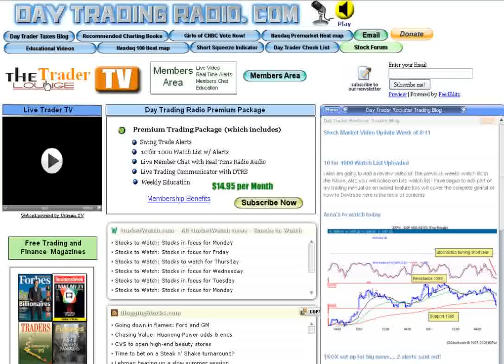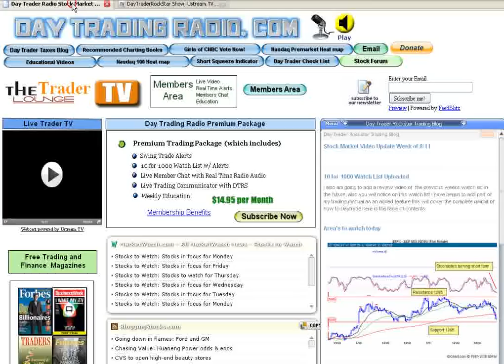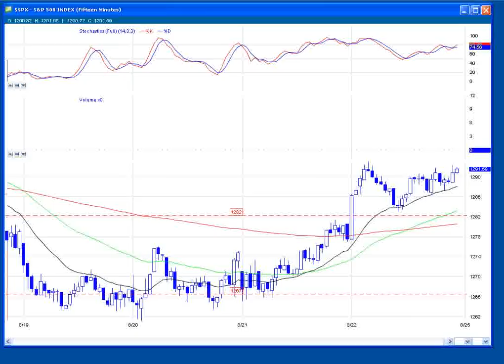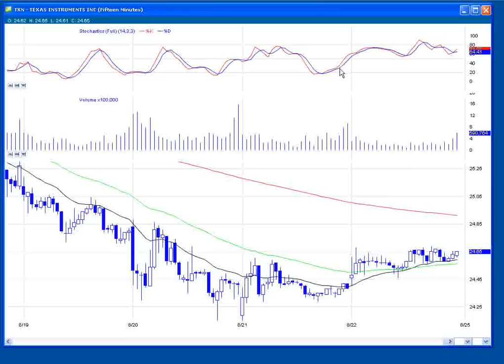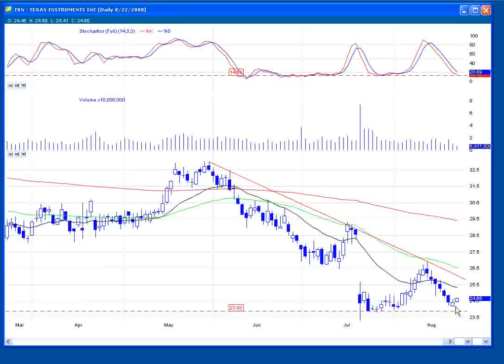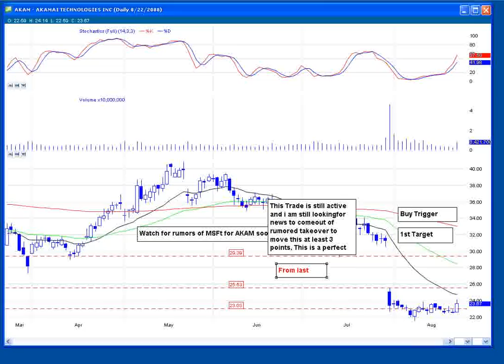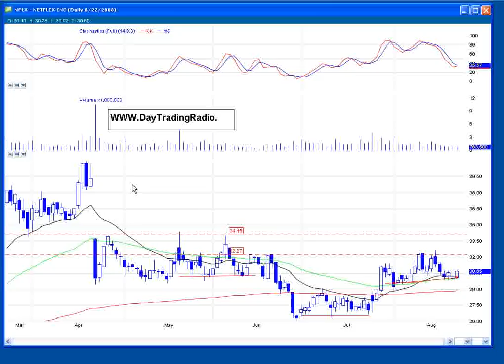DayTraderRockStar Trade Alert Week of 8-23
The alert system works on your mobile phone iPhone, or android, using an innovative method/app on your mobile device, basically turning your phone into a walkie talkie. DayTradingRadio.com 2019 Legal Disclaimer and Full Risk Disclosure; Focus on AKAM, TXN, NFLX DISCLAIMER